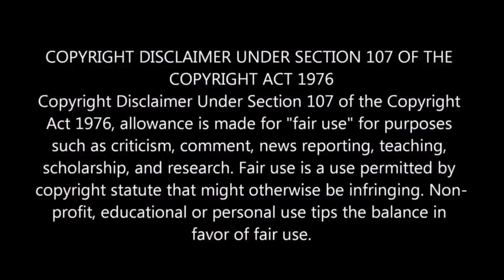👽Destroy All Humans! Remake Official Reveal Trailer REACTION!!!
DARN! WHY NEXT YEAR AND NOT THIS YEAR?!
💢WHAT'S SOME OF YOUR FAVORITE THROWBACK GAMES?!💢